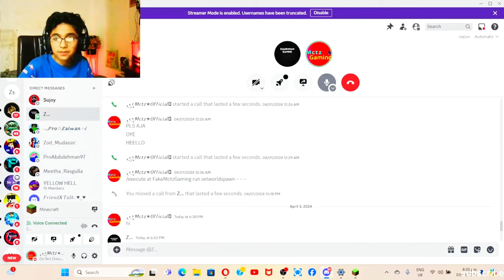Pakistan 1st Manhunt | Hunter VS SpeedRunner !